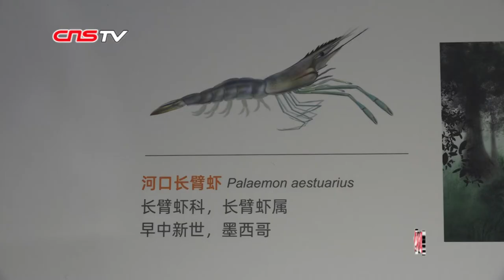中国科学家发现首枚“琥珀虾” 为生物衍化提供重要证据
近日，一块包裹着2200万年前水生虾类标本的琥珀在北京中关村图书大厦的石探记博物馆内亮相，此前国际上尚无关于真虾类琥珀化石的发现报道。这枚琥珀虾为生物从海水到淡水的衍化提供了一个重要的证据。